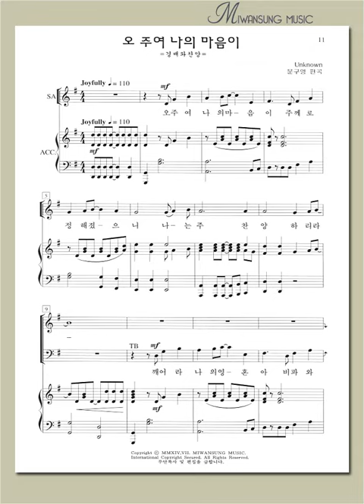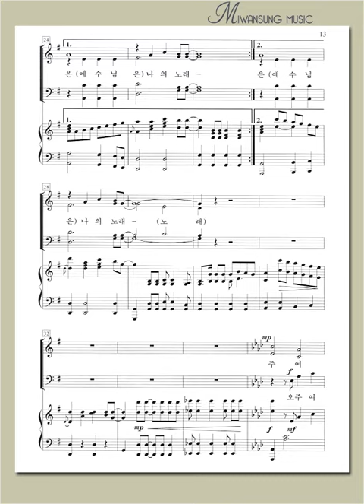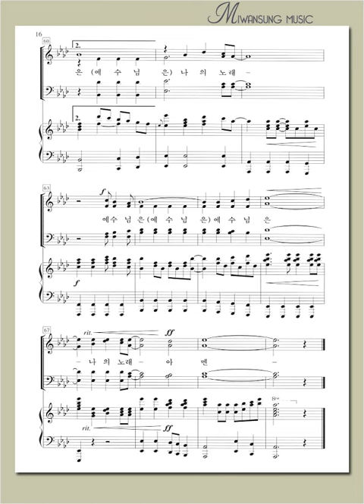하이라이트 23집 / 오 주여 나의 마음이 / 알토파트